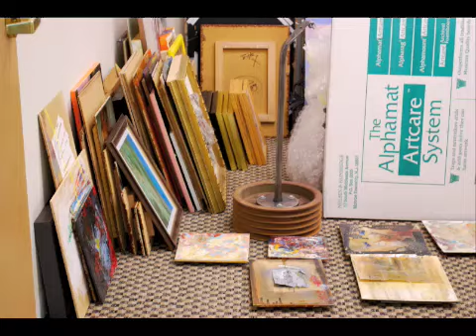BofA ..Art of Sorg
Liberty & Sierra, Downtown Reno.. Basin St. Properties lets me house my work in the huge space.. have a look